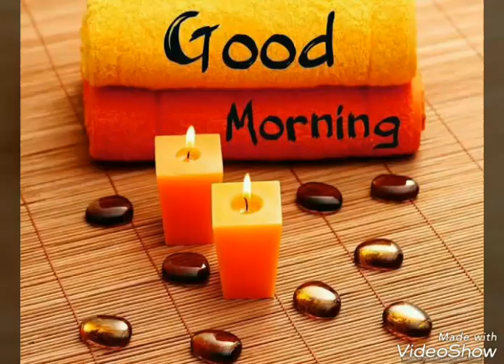Good morning status video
It is very beautiful song with morning whishes it have day wonderful and blessed and glowing ur day